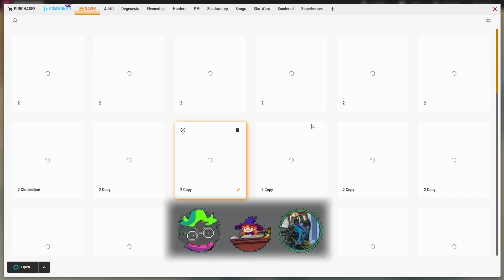Talking about Virtual Tabletops with Mallek and Mo! - Podcast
While working on my video comparing Tabletop Simulator, Roll20 and FoundryVTT, I reached out to my good friends Mallek and Mo to talk about their insights on the 3 VTTs. Here's the full conversation we had talking about our experiences and weighing up the pros and cons of the the different options.

Footage from 'Tales from the Frontier', 'Tales from the Gambler's Sea', 'Star Wars: Hand of the Republic', 'TaleSpire - Early Access Content Pack 1: Siege of the Cackling Horde' and my own personal HeroForge account.